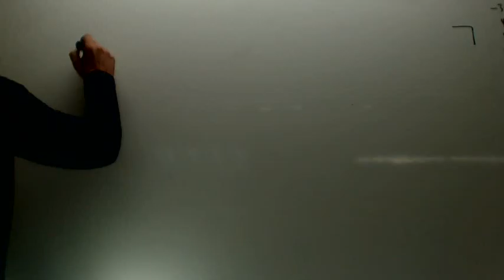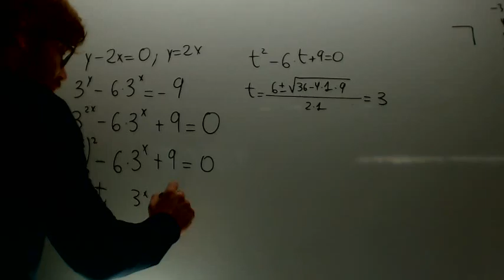Sistema de ecuaciones exponenciales Matematicas 2º Bachillerato Academia Usero Estepona